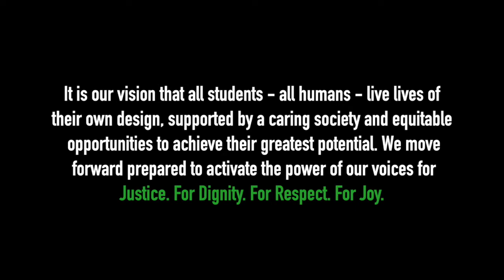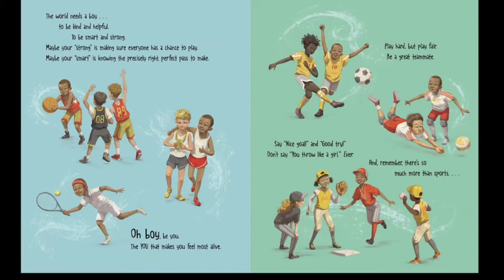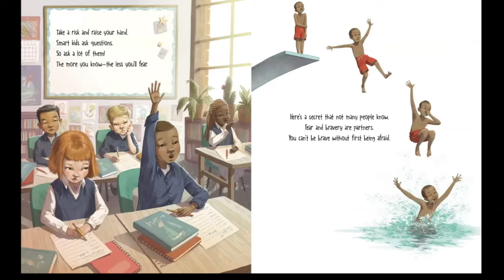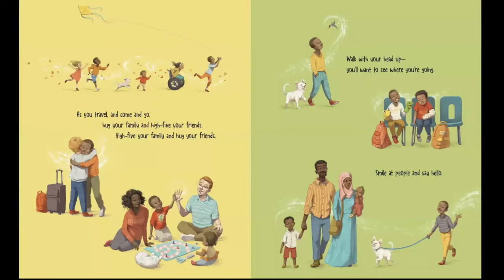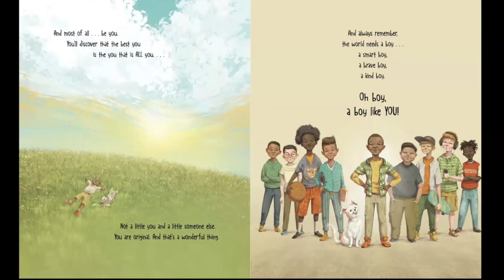Books With Brothers - A Boy Like You, by Frank Murphy. Read by Christopher Emdin